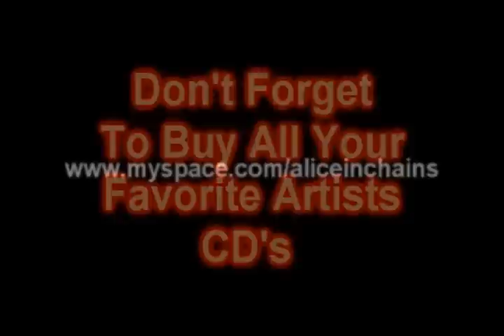Alice in Chains LIVE Them Bones 98 ROCK Fest Tampa Fl.wmv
Alice in Chains LIVE Them Bones 98 ROCK  Fest Tampa  Fl